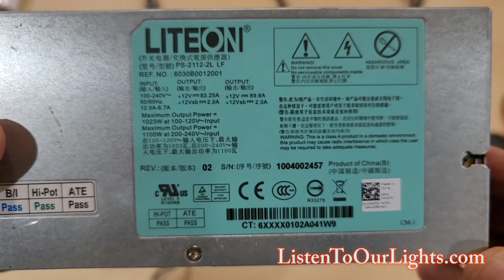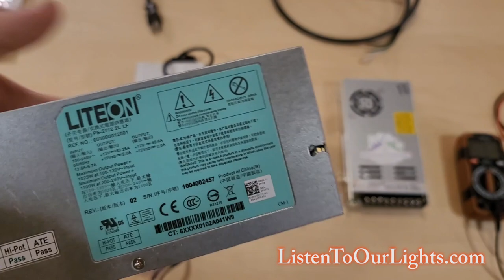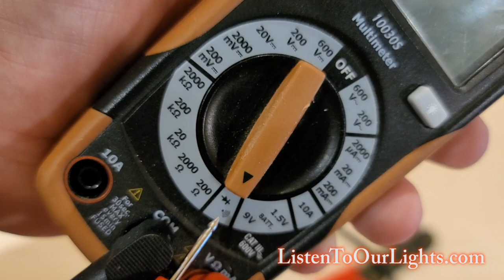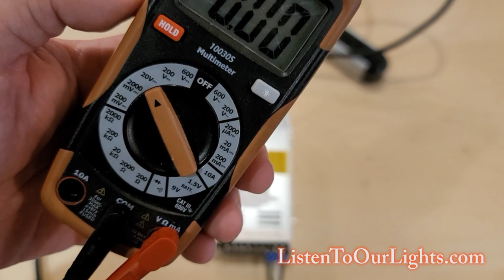Hooking up a Power Supply (PSU)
12v DC watt power supplies are very common when using various light controller boards (Falcon16, Kulp, LOR CMB24D, San Devices, etc.). This video does a quick walk through of hooking up and testing a PSU to AC input and DC output.

I buy my PSU's from Holiday Lighting, Wired Watts, and a few other places.
I bought my Southwire Digital Multimeter from Lowes.